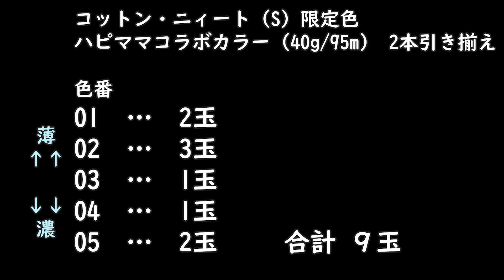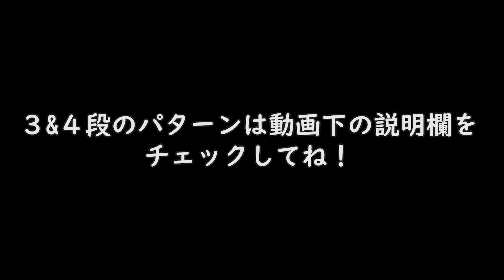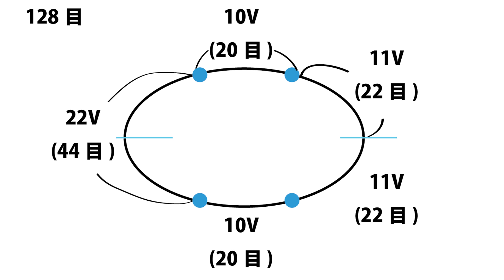肩掛けトートバッグの編み方【かぎ針編み】コットンニート(s)・コラボカラー全5色で夏のお出かけに！ DIY Crochet Summer Shoulder Bag Tutorial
お出かけ用の肩掛け大容量トートバッグを編みました！　ハピママさんと毛糸ピエロさんがコラボした限定カラー全5色を使っています。ナチュラルカラーなのでいろんなお洋服に似合うし、大判バスタオル1枚がすっぽり入るので（もちろんA4ファイルもOK!）、大活躍してくれそうです☆彡
2本どりにするとしっかりするので、遠出のお出かけにも使えそう♪　余った糸でタッセルを作りました。動画に載せてなくてすみませぬ～。SNSにはタッセル付きの写真も後日載せますね。多色のタッセル、素敵に仕上がりました。

1本どりのバッグは手持ちのコットンニートで編みました。お散歩用にいかがでしょうか。

2本どりバッグ：底　33*11cm    高さ　28cm 　持ち手　40cm
1本どりバッグ：底　24*5.5cm    高さ　21cm 　持ち手　28cm

===底３段目（112）===
鎖3, 長3, (長5),  長39,
(長5),  長7, (長5),
長39, (長5), 長3, 引抜

===底４段目（128）===
鎖3, 長5, (長5),  長43,
(長5),  長11, (長5),
長43, (長5), 長5, 引抜
※各段16目増えています

◆材料　2本どり
コットン・ニィート（S）限定色
ハピママコラボカラー（40g/95m）を
2本引き揃え

色番

01　…　2玉

02　…　3玉

03　…　1玉

04　…　1玉

05　…　2玉     合計 ９玉
7/0号針（4mm）

ハピママさん限定色の販売・楽天サイト
↑美味しそうな色ばかりだ！とどうしても思ってしまうのですwww

◆材料　1本どり
コットン・ニィート（S）
色番
01　…　1玉
10　…　2玉
5/0号針（3mm）
白と水色の組み合わせ。思いっきり夏カラー☆彡　ワンマイルバッグとして使おうと思ってます。

ゆるいTimestamp

00:00　Introduction今日編むもの
00:25　Materials 材料
01:02　Bottom 底１段目
07:51　Side カンタン模様編み20段
11:02　Side last rnd 最後の段
11:20　Change clor 糸継ぎ
12:48　Stitch Markers　持ち手用印つけ
14:17　Handles of bag　持ち手
20:05　Congraturations! 完成!!

↑　間違ってたら優しくおしえてね～☆

【関連動画】
【購入品紹介】コットン・ニィート（S）あの限定色を購入♪／毛糸ピエロさん監修、Ami chiku laboさん、リリナナさんが作品提供したデイリーバッグの本

↑コットンニートをつかった作品がたくさん見れるよ～♪

【オススメ（ニコ編みも持ってる♪）】
◆かわいいハート型＆チューリップ型の段数マーカーはアマゾンで買えるよ♪

◆レース編み用の段数マーカーはコレ！

◆新・かぎ針あみの基礎（書籍）

◆レース編みの初心者用教科書
基礎ＢＯＯＫ　　レースあみ
↑イラストが大きいのでめちゃ見やすい！上級テクも載ってる♪

動画撮影：
Sony VLOGCAM ZV-1G